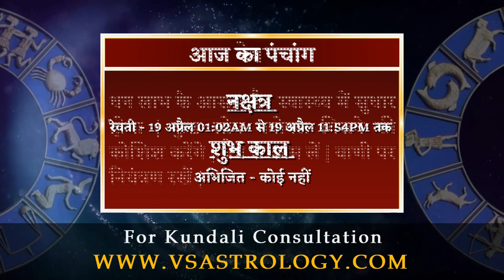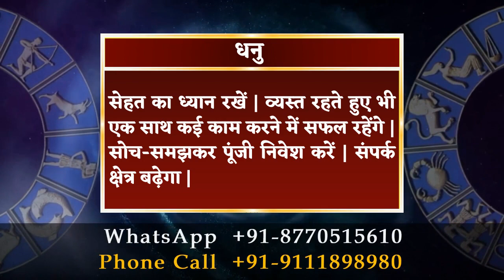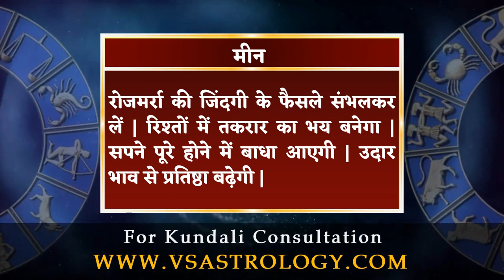Aaj Ka Rashifal 19 April 2023 | आज का राशिफल 19 अप्रैल 2023.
19 अप्रैल 2023 दैनिक राशिफल और दैनिक पंचांग के बारे में विस्तार से जानने के लिए विडियो अंत तक अवश्य देखें, यह विडियो मेष से लेकर मीन राशि वाले जातको के लिए है |

To know in detail about 19 April 2023 Daily Horoscope and Daily Panchang, must watch the video till the end, this video is for people from Aries to Pisces.